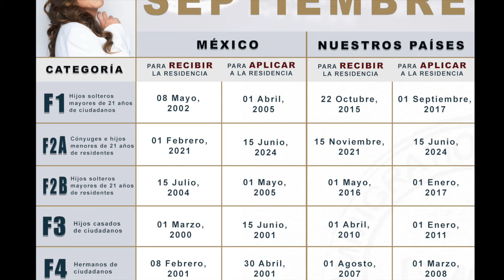BOLETÍN DE VISAS SEPTIEMBRE 2024 | VISA BULLETIN SEPTEMBER 2024 - Inmigrando con Kathia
👉  Aquí encontrarás toda la información que necesitas saber sobre inmigracion en 🇺🇸  Estados Unidos, tramite migratorio, residencia, green card, waiver y más.
A través de sus videos educativos e informativos, nuestra abogada ofrece un enfoque claro y conciso sobre los complejos temas de inmigración. No importa cuál sea tu situación, la abogada está aquí para ayudarte a entender tus opciones y tomar decisiones informadas sobre tu futuro en los Estados Unidos.

📝 La abogada Kathia Quiros responde tus consultas sobre inmigración en VIVO y de lunes a viernes a las 8:30AM (Pacifico)

⭐ Únete a nuestros grupos … ¡Te estamos esperando!

BOLETÍN DE VISAS SEPTIEMBRE 2024 | VISA BULLETIN SEPTEMBER 2024